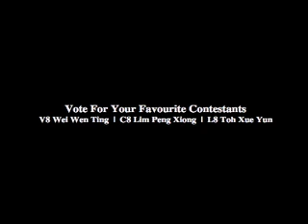[ T8 ] Trinity Reloaded 2009/10/10 [QF2 - 5/5]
QF2 - Team 8: V8 Wei Wen Ting | C8 Lim Peng Xiong Ying | L8 Toh Xue Yun | Vote for them